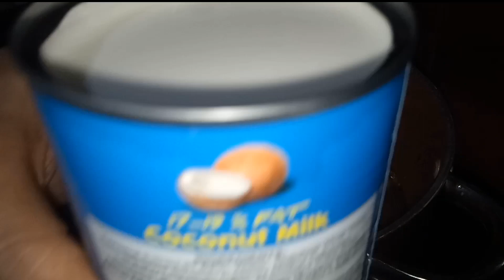GINATAANG CHICKEN WINGS ADOBO.